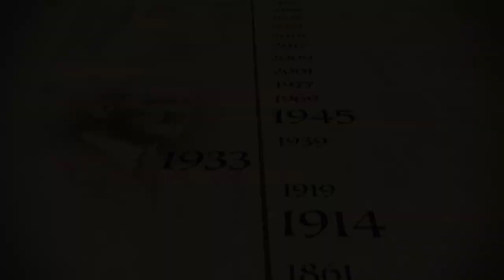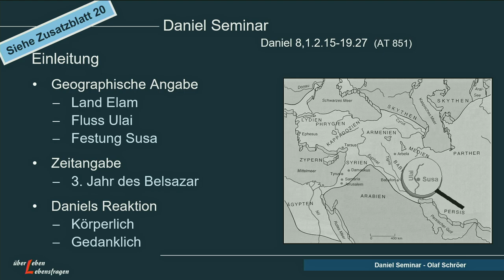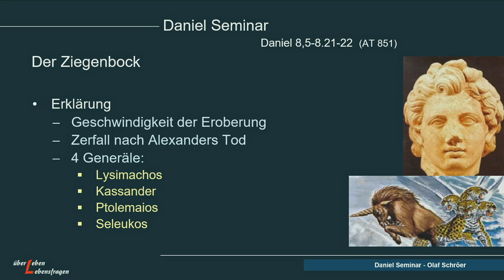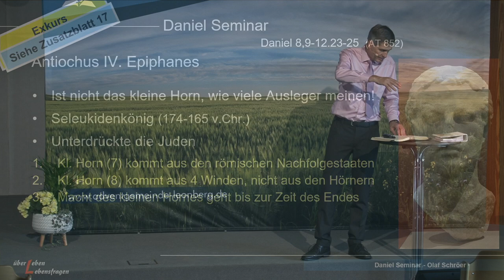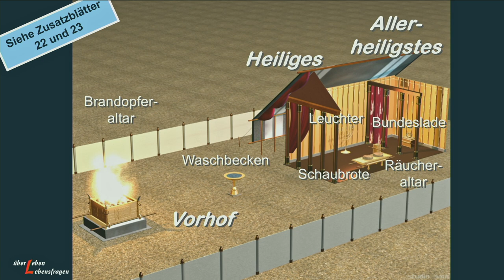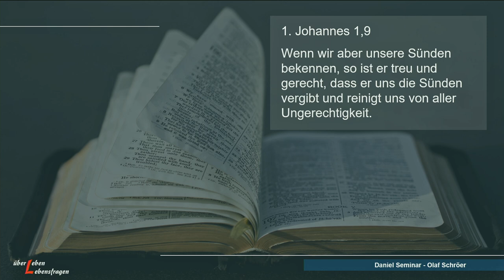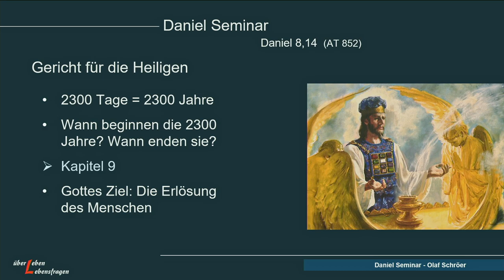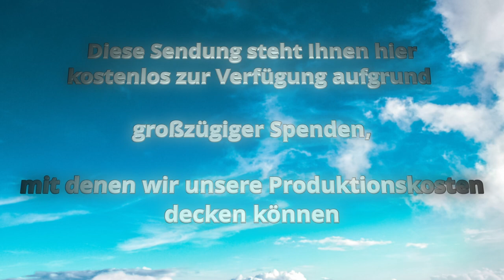Über Leben Lebensfragen - Daniel Seminar 08: Die Bedeutung uralter Zeremonien - Olaf Schröer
Teil 8 des Daniel Seminars - Über Leben Lebensfragen.
Inhalt: Daniel Kapitel 8
Seminar Unterlagen erhältlich über:

Aufnahme aus der Adventgemeinde Leonberg vom 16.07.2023